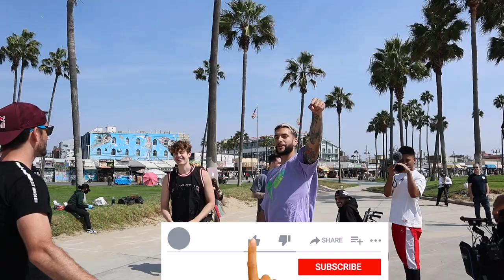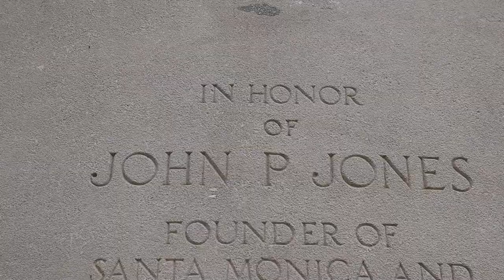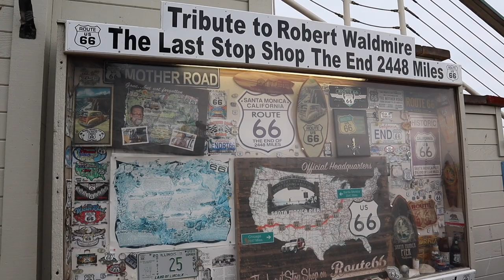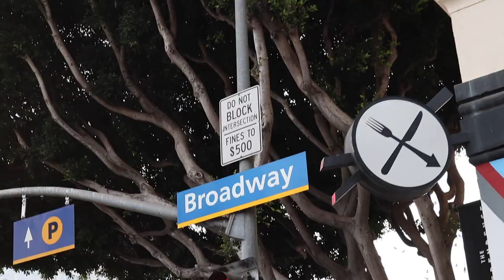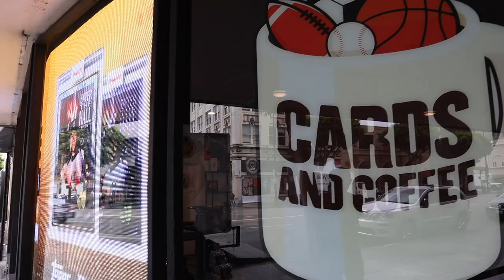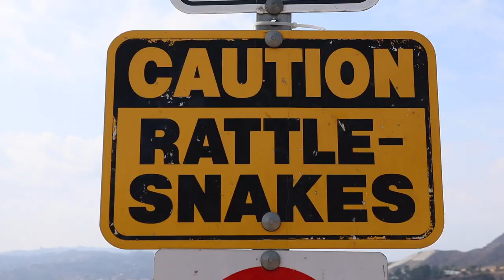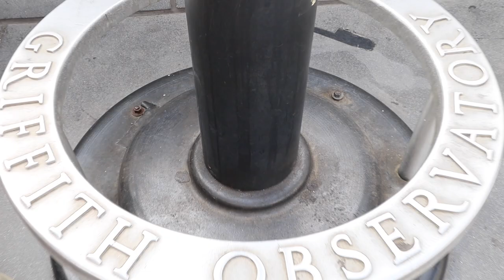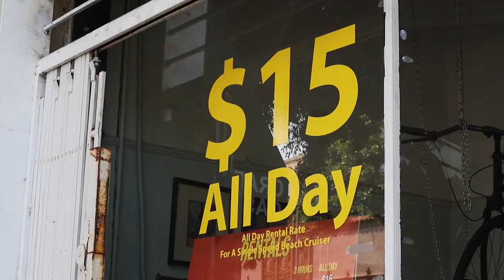Tour of LA + $200 Hair Cut || Faze Clan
What a epic few days in LA . Spent the day with Actor Caleb Foote sightseeing the Hollywood area and got a haircut from Faze Clan where they paid me $200 .